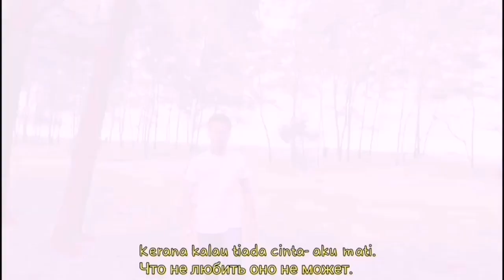"На холмах Грузии лежит ночная мгла" / "Gunung-ganang di Gruzia diselubungi gelap"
Amirsyam Zaquan Bin Zaidi, pelajar program bahasa Rusia di Universiti Kuala Lumpur, Institut Teknologi Penerbangan Malaysia (UniKL-MIAT) membaca sebuah puisi berjudul "Gunung-ganang di Gruzia diselubungi gelap / На холмах Грузии лежит ночная мгла" oleh Alexander Pushkin di dalam bahasa Melayu.

Jangan lupa untuk mengikuti laman YouTube rasmi kami bagi menonton lebih banyak video menarik!
Student of the Russian program at the University of Kuala Lumpur, Malaysian Institute of Aviation Technologies (UniKL-MIAT) Amirsyam Zaquan Bin Zaidi recite a poem "На холмах Грузии лежит ночная мгла" / "Gunung-ganang di Gruzia diselubungi gelap" by Alexander Pushkin in Malay language.